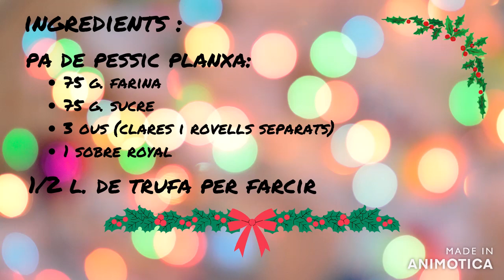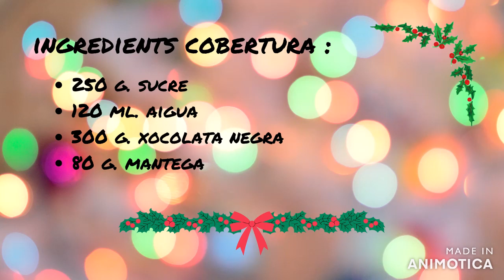TRONC de NADAL - recepta CASOLANA - Postres NADALENCS - dolços típics -dolços en català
Tronc de nadal, un postre de nadal a la nostra taula, ben farcit i decorat! Et ve de gust?

JO CUINO EN CATALÀ

QUI SOM?